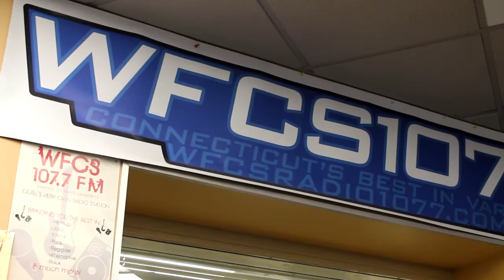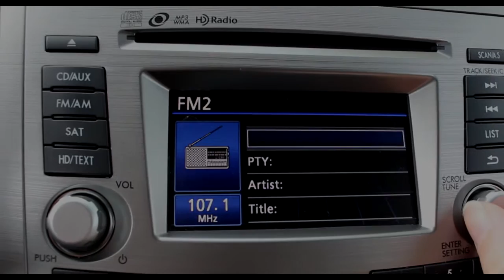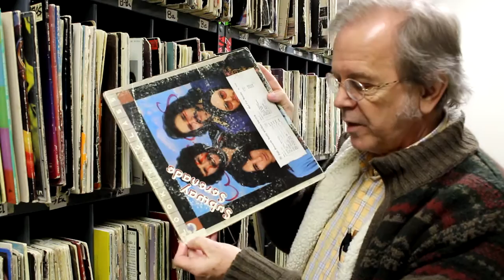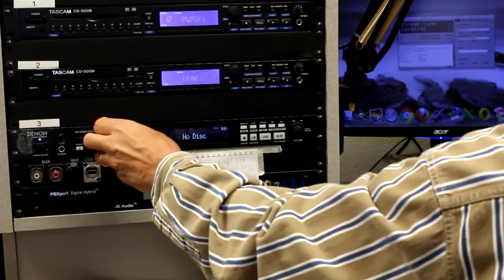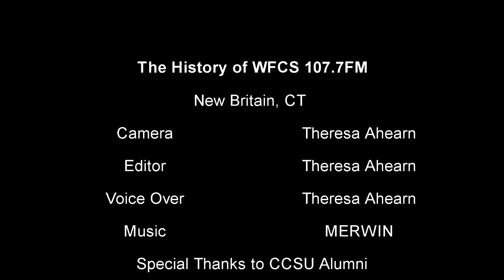A History of WFCS Radio 107.7 Fm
WFCS  is a non-commercial, student-run radio station at Central Connecticut State University. WFCS  broadcasts popular music and programming daily to the New Britain-Hartford area. Students staff and administer all aspects of WFCS, gaining practical hands-on experience in all areas of broadcasting.